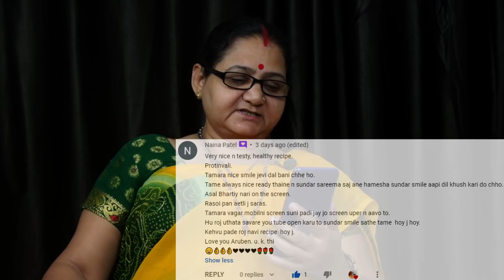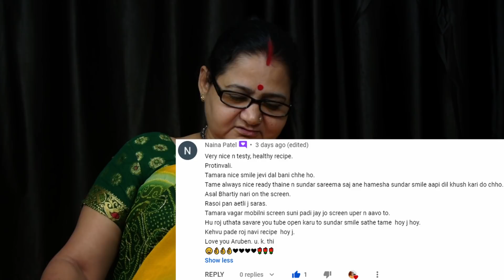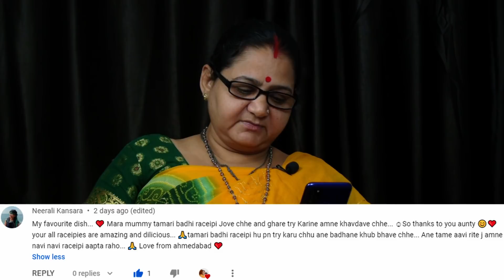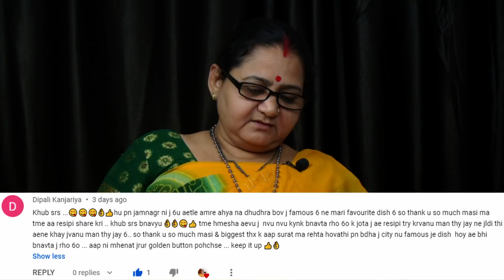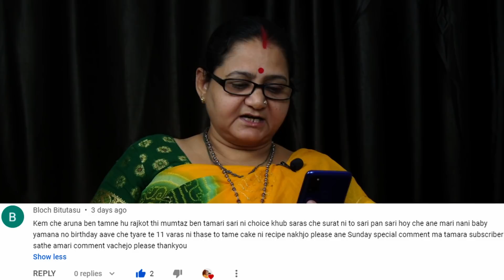Sunday Special Best Comments by Aru'z Kitchen Subscribers #31 - Arunaben Pitambarpuri Goswami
Welcome to Aru'z Kitchen in this video, we shall see the best comments made by the Aru’z Kitchen Subscribers. Aru'z Kitchen માં આપનું સ્વાગત છે, આ વિડિઓમાં આપણે જોઈશું Aru’z Kitchen ના Subscribers છે તેમના બેસ્ટ કમેન્ટ્સ. આશા કરું છું કે તમને ગમશે.

Cutting board
Measuring cups
Pressure cooker
Pan and Wok
Kitchen weight scale
Vegetable Chopper
Oil bottle/dispenser
Silicone Spatula and Brush
6 in 1 Slicer and Grater
Glass Bowl